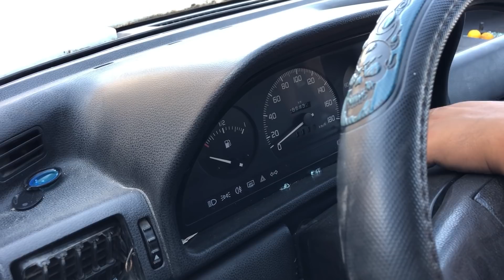1750TL'ye TAKLA ATMIŞ FİAT UNO ALDIM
1750TL'ye TAKLA ATMIŞ FİAT UNO ALDIM merhabalar ben Ömer Rıdvan Olucak bugün yanımda Süleyman Pro var onunla beraber sadece 1750TL'ye kazalı takla atmış hurda bir araba olan fiat marka uno tipli aracı satın alacağız . Araç çok ağır hasarlı bir araç bu aracı toplayıp tamir etmeye çalışacağız.İyi seyirler